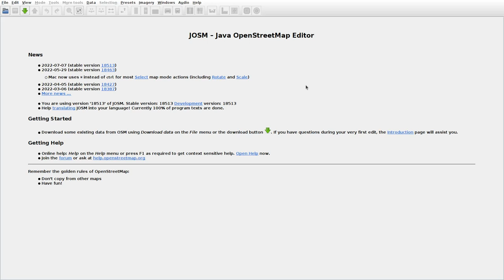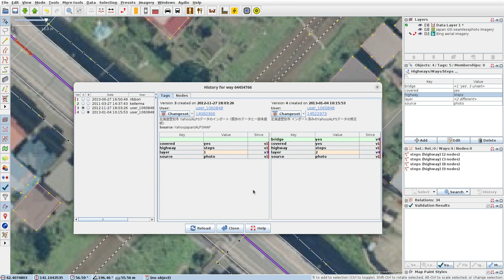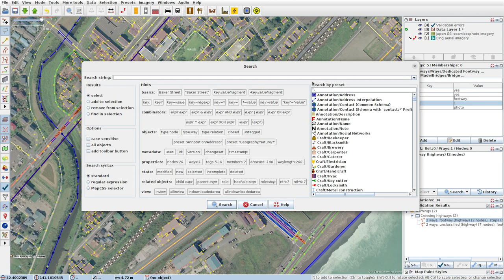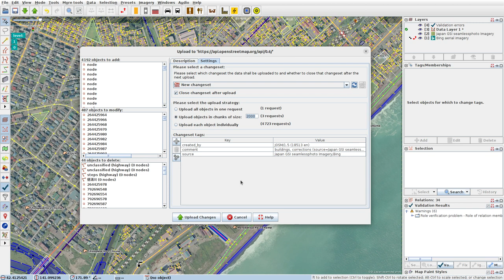JOSMrec1187 2022 07 09